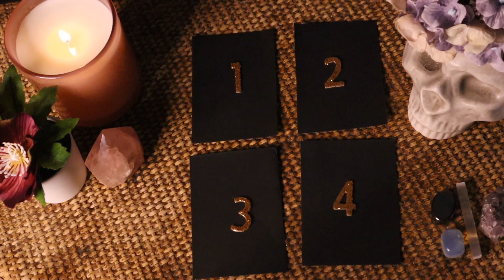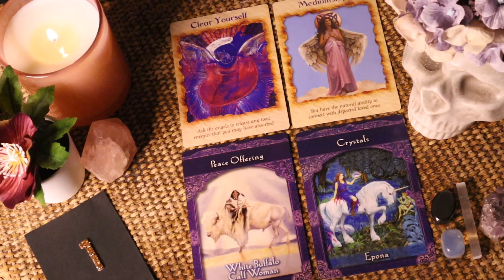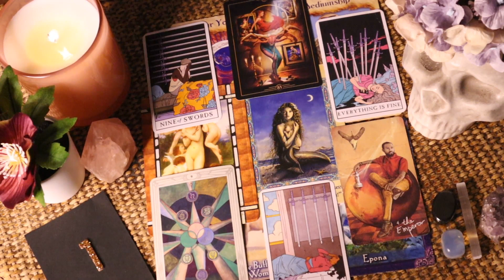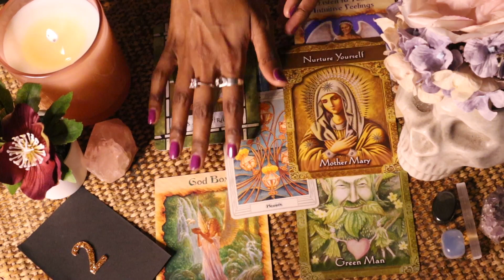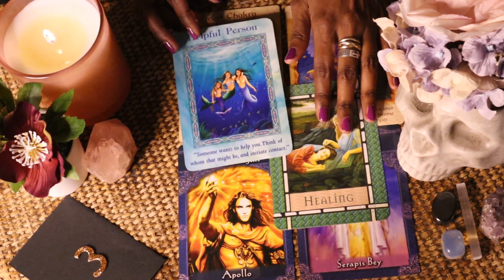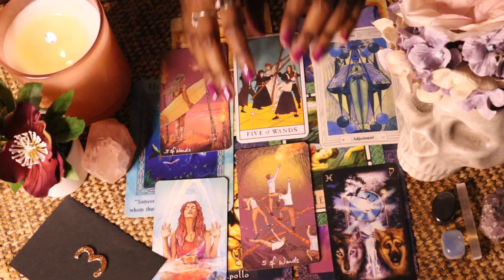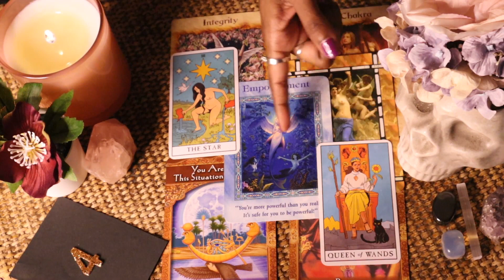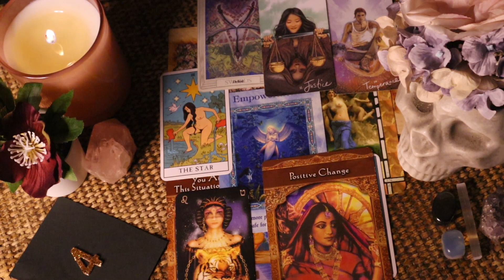WHAT IS YOUR IDEAL CAREER? 💰LIFE PURPOSE! PSYCHIC TAROT READING 💸 Pick a card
What is the best job/career/business for you? What is your life purpose?
YOUR IDEAL CAREER PATH.

PICK A CARD TAROT PSYCHIC READING.

Welcome! Hey I'm Nita.

•𝙒𝙄𝙏𝘾𝙃 𝙁𝙊𝙍 𝙔𝙀𝙏 𝘼𝙉𝙊𝙏𝙃𝙀𝙍 𝙇𝙄𝙁𝙀𝙏𝙄𝙈𝙀 •

Seer.  Mystic.
Through sacred readings I help people reclaim their power and heal.
Honouring the ancestors & dark feminine.

❌🥀S͟a͟c͟r͟e͟d͟ ͟P͟r͟i͟e͟s͟t͟e͟s͟s͟ ͟🥀❌

{ f o l l o w }

INTRO: 0:00

GROUP 1: 2:09

GROUP 2 : 18:34

GROUP 3: 30:00

GROUP 4:  43:15

Use your intuition and your own judgement for the answers.